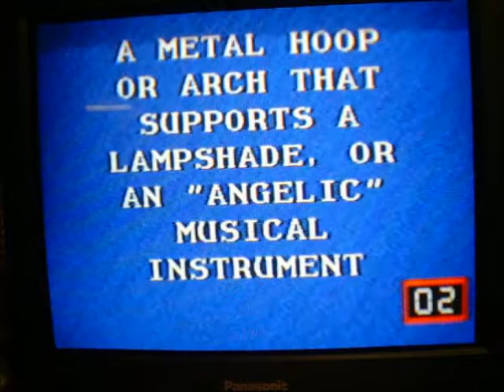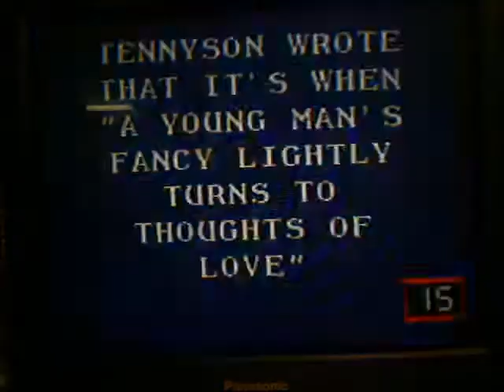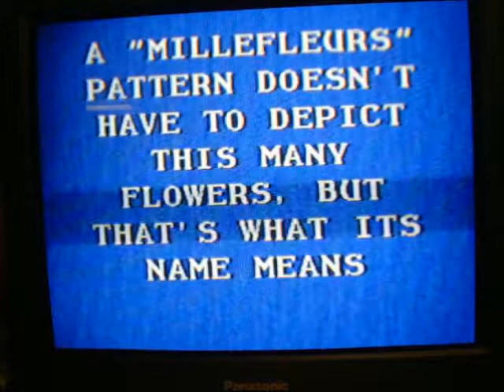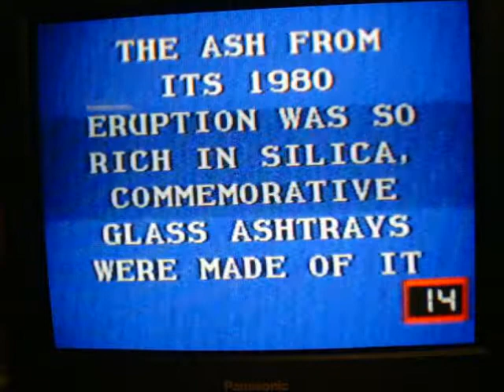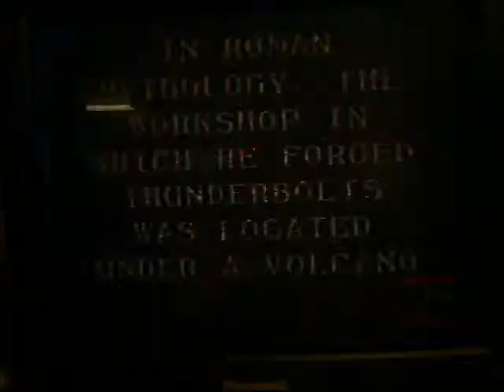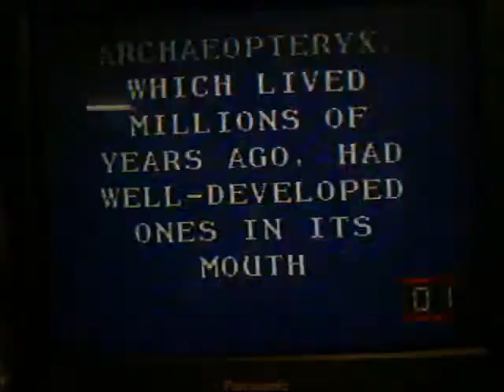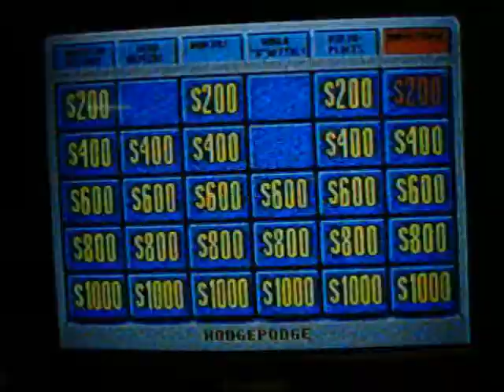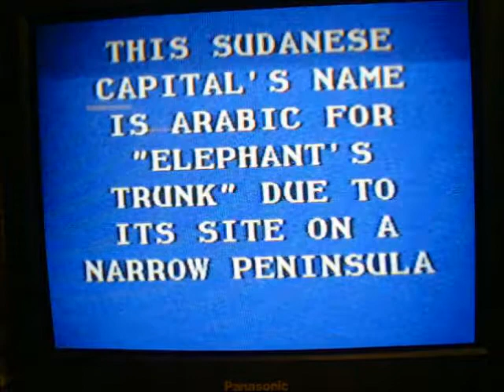Jeopardy! Sega CD Run Game 26 Part 2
And it's now time for part 2 of my 26th game of Jeopardy! for the Sega CD console, and I currently am leading the way with $3300.  Henry is in 2nd with $1100, and we've yet to hear from Cindy.  Unfortunately, we ar edown a member because AubreyS1987TVStudios left to take a shower.  It's looking like I'm well on my way to possibly winning 26 games in a row.  Will I add on to that $3300 I have right now?  Will I continue to play well?  You'll have to watch to find out.  Enjoy.